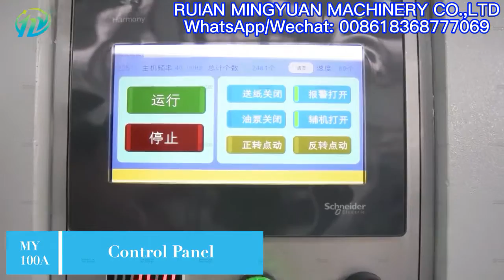High speed intelligent ultrasonic paper cup machine 120pcs/min photo detection &hot air sealing unit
High speed intelligent ultrasonic paper cup machine  120pcs/min  with two turnplate design , photo detection & hot air sealing unit

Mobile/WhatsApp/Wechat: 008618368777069